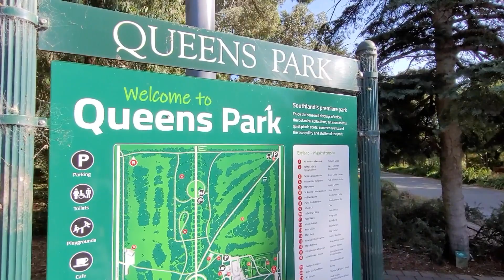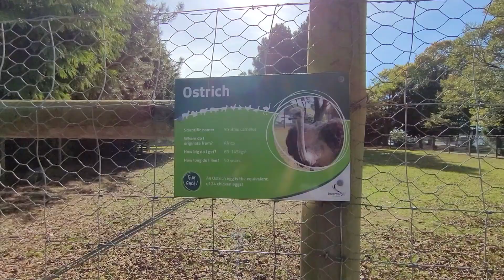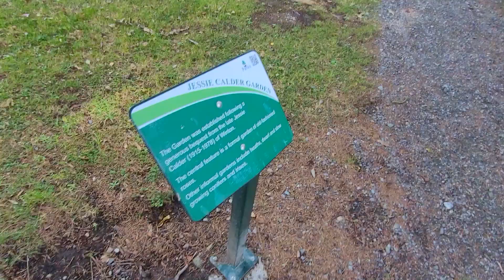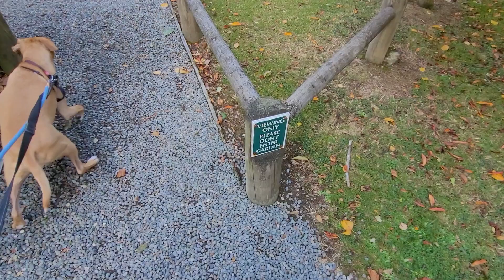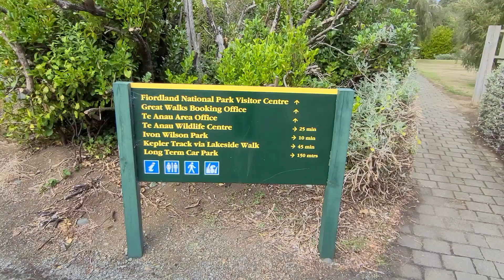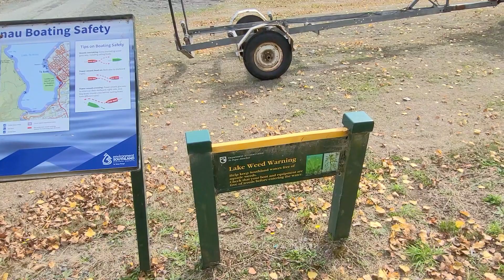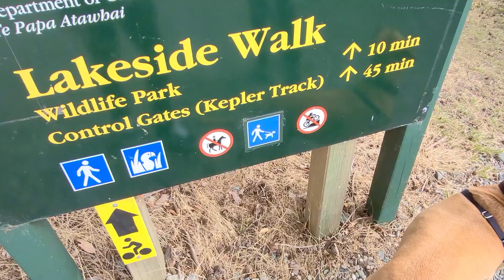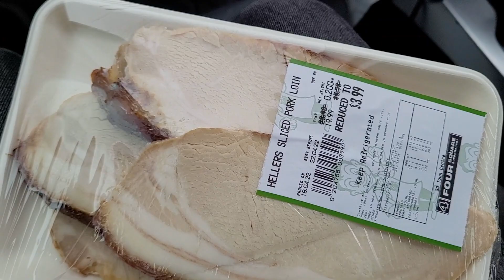New Zealand Beautiful Autumn Season | YEESHIH [Daily Vlogs #2]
Hey everyone, hope you enjoy the next part of our vlog where we visit Te Anau and welcome to arrival of Autumn!

Links & SNS ~
Official Facebook Page for News & Updates
Brendan's YouTube, Instagram, Snapchat, Twitter, Tumblr: @masterbrendan